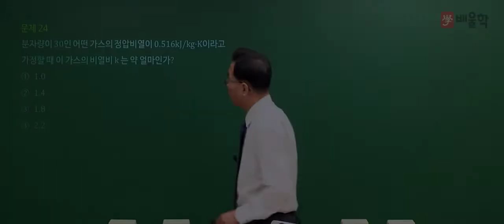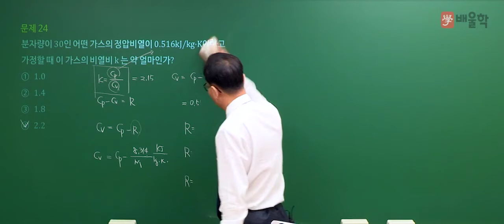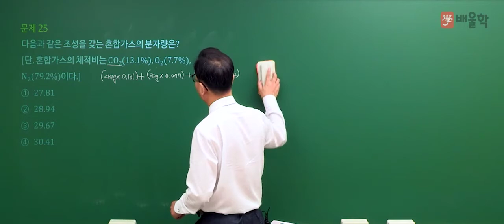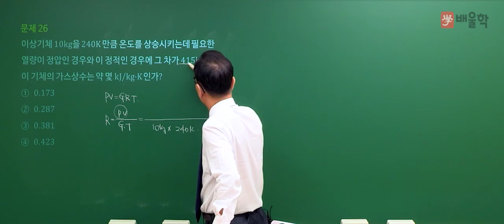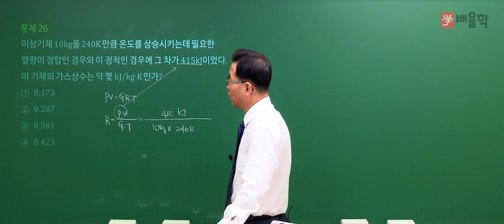[가스기사 필기] 2021년 1회 필기 기출 풀이 2과목 연소공학2 - 허판효 교수님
30년 강의 경력, 가스의 신[God] 허판효 교수님의
2021년 1회 가스기사 필기 2과목. 연소공학 기출문제 해설 강의!